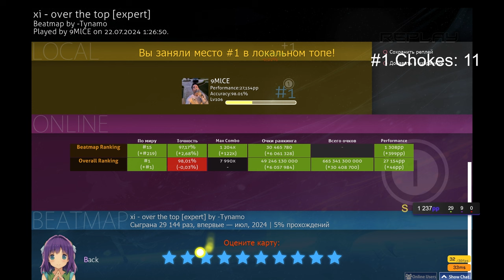After 1200 days, mrekk has been dethroned. // Akolibed Tribute (Dramamine)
i dont care what anyone says
he played the game, and got number 1 on the pp rankings
some players cant even imagine doing that
he reached the goal of plenty, and he did it his way

congrats on #1 🙏 im hyped to see what the future brings

SOCIALS
VIDEO INFO

- Maps:
- My rank when I made this video/play
⚙️ / Gear:
Tribute to Akolibed (9MICE) Keep Your Dreams Alive. // Dramamine  Tribute to Akolibed (9MICE) After 1200 days, mrekk has been dethroned. // Akolibed Tribute (Dramamine)